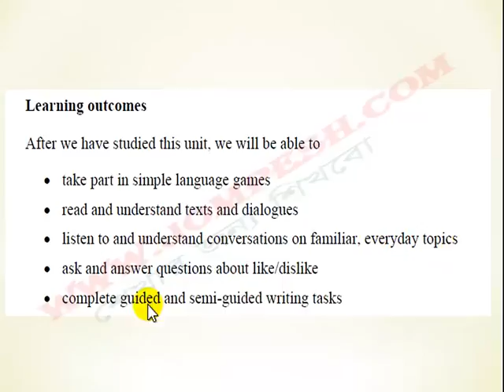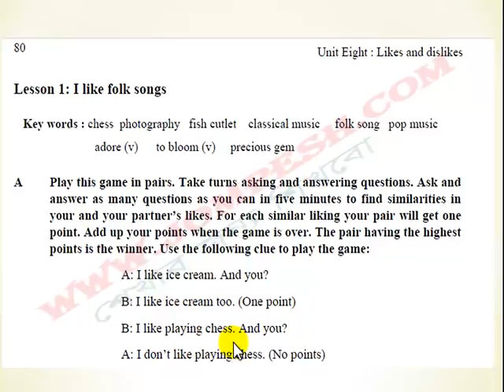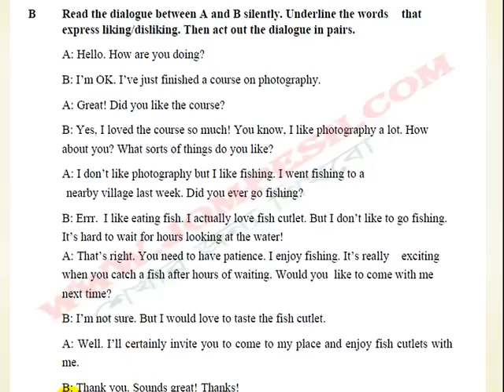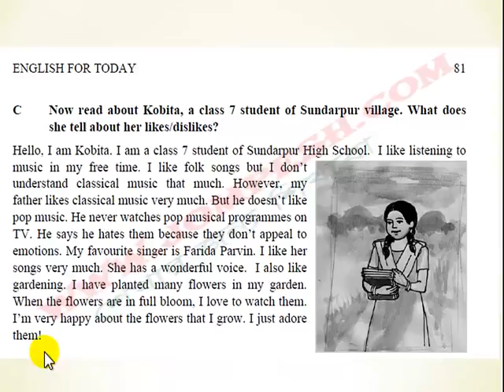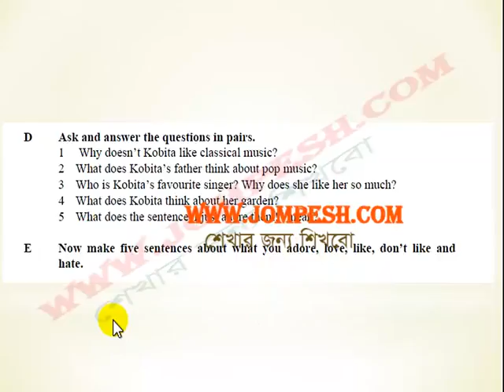u8 lesson 1 - I like folk songs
Likes and Dislikes.  lesson 1 - I like folk songs
Class seven English 1st part এর সকল ভিডিও পেতে ক্লিক করুন

english for today , class seven , english , class room , textbook, bangla english